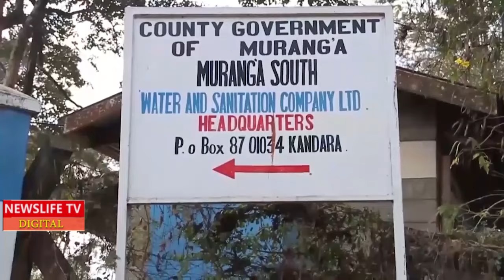KIUNJURI:🤣🤣"RIGATHI ANAKULA UJEURI WAKE,,WAKIKUYU WAMENIAMBIA WANATAKA KUUNGANA NA WAKENYA WOTE"🔥🔥🔥🔥